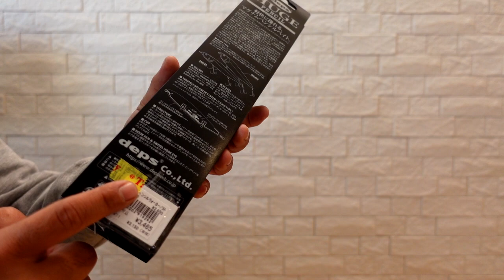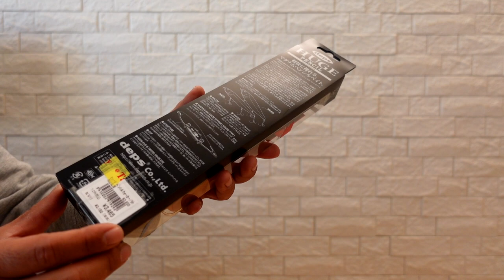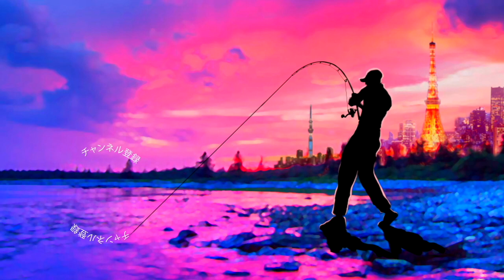【デプス】遂に登場！「ヒュージペンシル ウォーカーTYPE」極太の存在感で良い感じ〜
デプス】遂に登場！「ヒュージペンシル ウォーカーTYPE」極太の存在感で良い感じ〜って事でdepsから東京湾のコノシロパターンなどに効きそうな超巨大トップウォーターが登場しましたよ

55アップしか釣れない！デプス「コードネームバス」に巨大バスが襲い掛かる衝撃映像